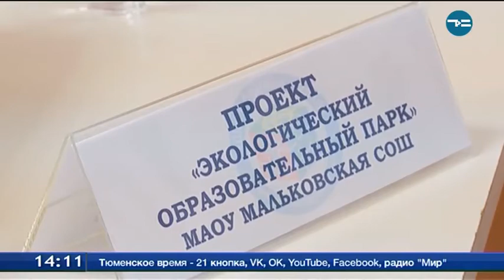Шаг в будущее - 2018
В селе Успенка прошёл муниципальный научный форум молодых исследователей "Шаг в будущее-2018". В нем приняли участие более ста учеников районных школ. Участники представили 79 исследовательских проектов в 9-ти направлениях. Один из школьников сделал макет и показал как будет выглядеть школа через 20 лет.